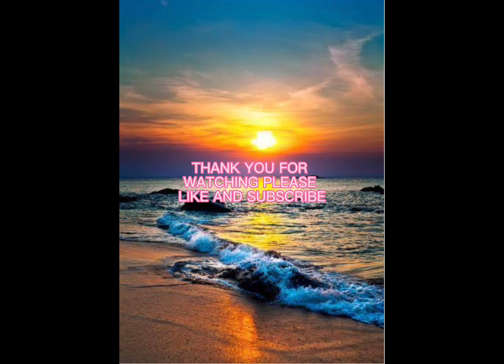Cocinando unas deliciosas enchiladas con arroz estilo Juárez